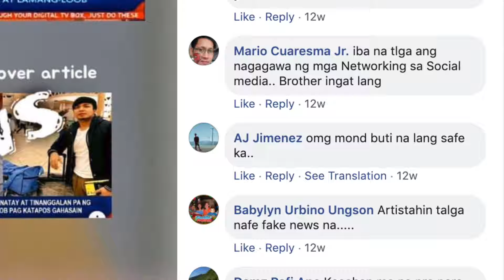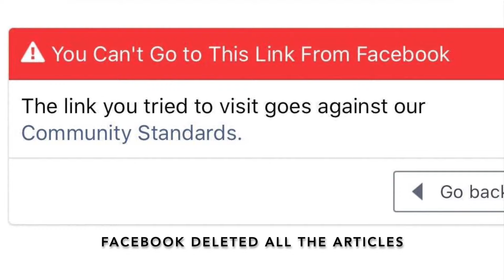FALSE: OFW in Saudi Arabia was killed, mutilated, after being raped.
The thumbnail image of a YouTube video shows a young man who was allegedly raped, killed, and mutilated.

The YouTube channel Paulo Sanchez uploaded the video on October 11, 2019 with the title, " OFW sa Saudi Arabia, Pinatay, Tinanggalan pa ng Mata at Lamang-Loob pag katapos Gahasain."

The preview image of the video shows two photos of a young man alongside a photo of a naked body, implying that the man was the one who was killed.
The channel Paulo Sanchez has 20 subscribers only, but the video already has had 113,203 views as of posting. It has a total of 864 interactions on Facebook with consisting of 584 reactions, 103 comments, and 177 shares.

Moreover, 28 unique URLs from 5 different websites that had the video and its title were posted on Facebook, according to the social media platform's fact checking tool Claim Check. Collectively, these have been shared at least 10,000 times. The websites that had the claim were news24.philippine-win.info, gma-news.philippine-win.info, 247.balitangtv.info, media.balitangtv.info, and news.kanyeisinthelighthouse.com.

The news report in the video is real, but the man in the preview is still alive and was not the OFW who was killed. There is also no mention of rape in the original report.

The news report is by GMA News. They said that a 39-year-old OFW named Lemuel Lansangan was killed on December 8, 2018 and his body arrived in the Philippines with no eyes and internal organs.

However, GMA News did not show Lansangan's face in their video preview image and his photo in the report did not match the one used by the Paulo Sanchez channel. A Google reverse image search shows that the man in the Paulo Sanchez thumbnail is actually an OFW and vlogger based in Riyadh, Saudi Arabia.

In a Facebook post dated October 12, 2019 the vlogger told his followers that he is still alive. "From October 10 up to now, I have received over 7,000 messages from fellow Filipinos worldwide, asking if I am dead?" he said. He further explained that the photos of him that were used in the video went viral in 2017 for his post about being an OFW and bringing home pasalubong.

Also, the original video news report and the corresponding text article that went with it did not say that Lansangan was raped.

No copyright infringement and No commercial benefits intended, Under Section 107 of the Copyright Act 1976, allowance made for pure entertainment and educational purpose, fair use for purposes such as criticism, comment, news reporting, teaching, scholarship, and research. these copyrights belongs to its righful owners.